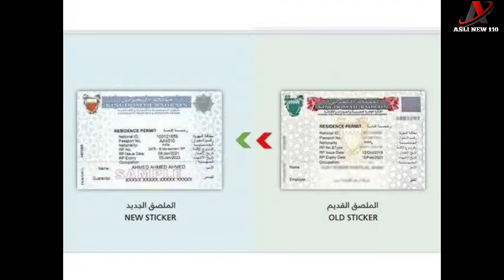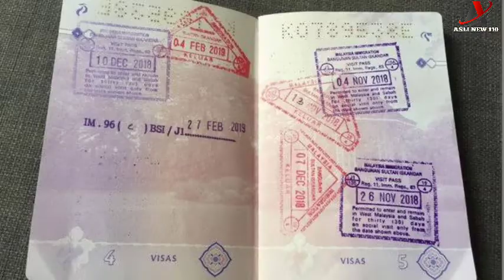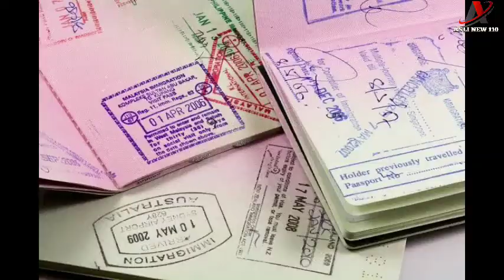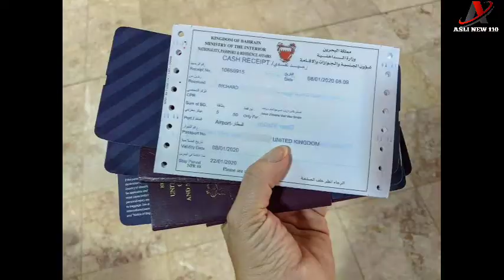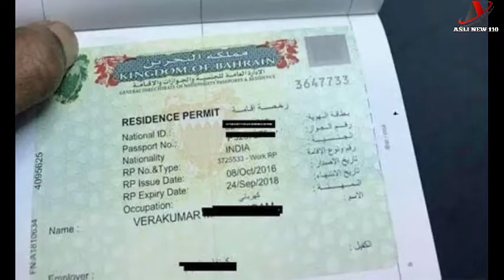Bahrain mai free visa 10 year kai leye || asli news110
BAHRAIN NEWS TODAY |LMRA UPDATE |BAHRAIN VISA NEWS |BAHRAIN FLIGHT |BAHRAIN AIRPORT |FAMILY VISA |AN

|bahrain news |bahrain desh |bahrain visa process time |bahrain country information |bahrain country kaisi hai |bahrain visa downtown company |bahrain
|bahrain desh kaisa hai |bahrain city |bahrain news today |bahrin